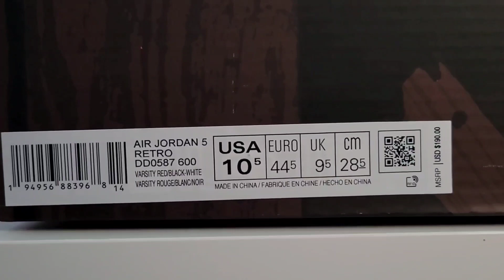Air Jordan 👟 5 Retro "Raging Bull" / “Toro Bravo” Unboxing 📦